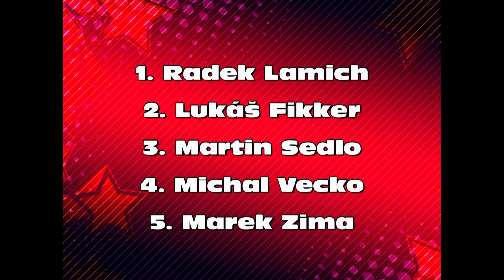30 ZGH 2018 SPP125 + GP 125 + CRR 250